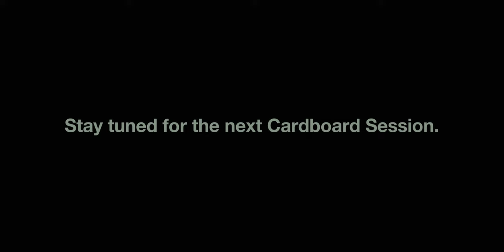CARDBOARD SESSIONS ~ Marcus King Ep 2 ~ Coming Home ~ #22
Marcus King " Coming Home "

A Cardboard Session first is going down! We have a new Marcus King release titled "Coming Home”. This explosive performance is a fusion of ripping guitar licks, soulful horns, tight drums, groovy basslines, and smooth keys. King continues to effortlessly transports all of us listeners into a realm that is truly his own. Join us in celebrating one of our favorite artists as we anticipate the release of his upcoming album, "Mood Swings," by unveiling a new track each week leading up to its debut on April 5th. Prepare to be captivated and immersed in the essence of King’s pure musical talent. Enjoy the ride.

Welcome to Cardboard Sessions. A jam format music series that brings musicians together to play instruments built and designed by the creators of Cardboard Chaos. A creative exploration for the love of music and the chance to hear something original. No rehearsals, no plan. The moment when a creative spark hits and you dig deep to explore the realm.

Artist:

Marcus King  - Guitar

Drew Smithers - Guitar

Stephen Cambell - Bass

Jack Ryan - Drums

Mike Runyon - Keys

Horns:
Kyle Snuffer
Alex Bradley
Chris Spies

Studio - Jim Henson Studios - Hollywood, CA

Audio Producer/Engineer - Chad Shlosser

Director/Producer - Dave Lee and Marc Wierenga